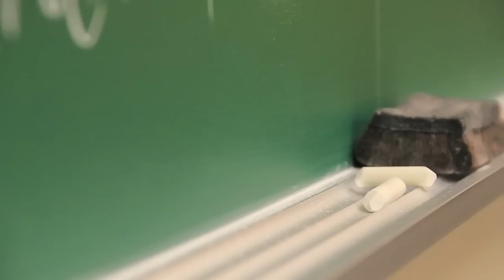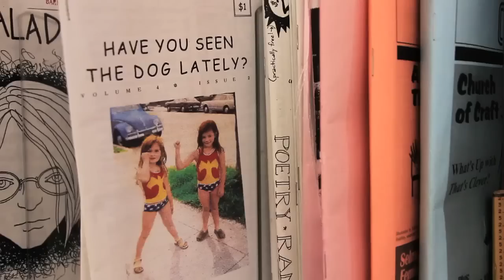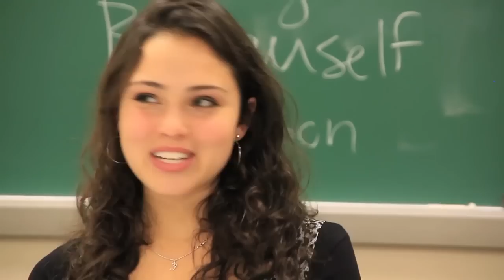Student Jobs at Barnard